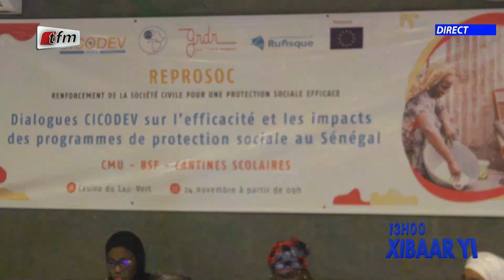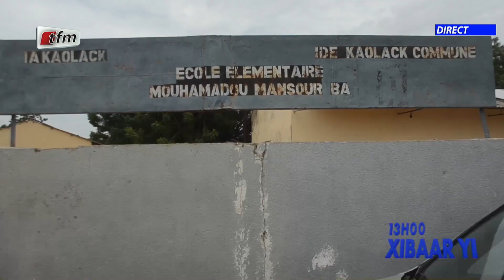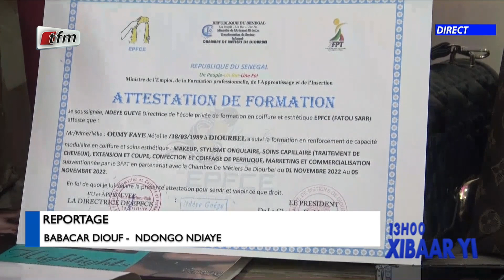Xibaar yi 13h presente par Cheikh Diop - 27 Novembre 2022